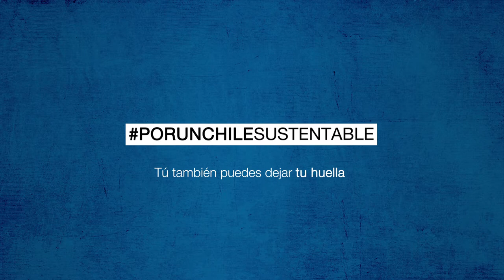Trailer PorUnChileSustentable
La Fundación Vive Chile de VTR, Colbún y Green Ticket presentan: PorUnChileSustentable tú también puedes dejar tu huella.